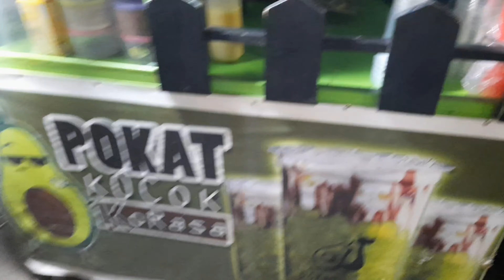POKAT KOCCOK JLN HM JHONI MEDAN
Kuliner

  Minarjan lubis